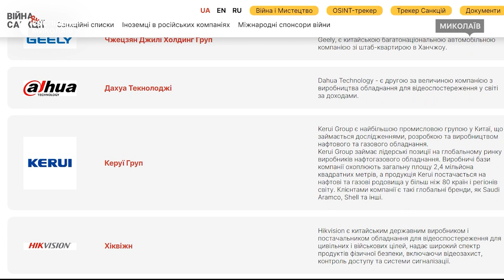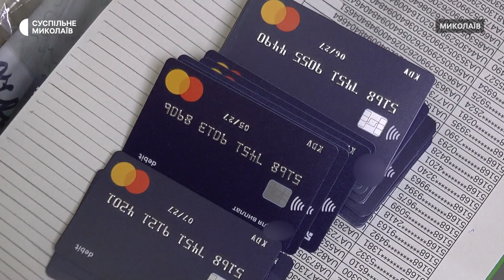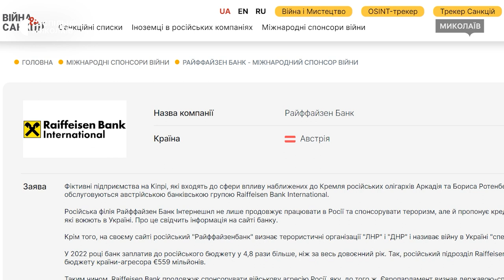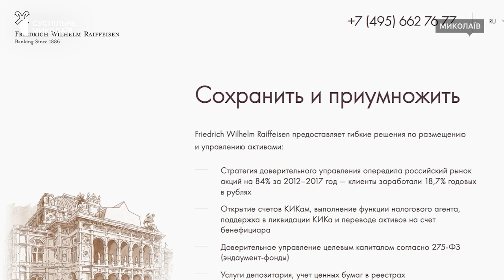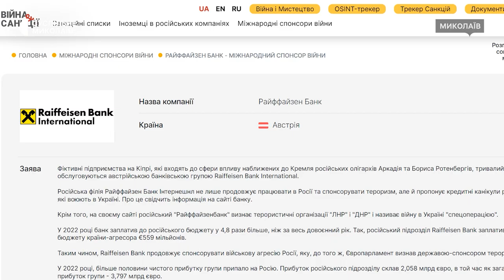Працює на російському ринку. "Райффайзен Банк" у списку спонсорів війни: що відомо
На Миколаївщині продовжує працювати фінансова установа "Райффайзен Банк", який є в списках спонсорів війни. Станом на 21 серпня 2023 року 33 компанії з 14 країн визнані міжнародними спонсорами війни, серед них і "Райффайзен Банк", чия дочірня структура працює в Україні.